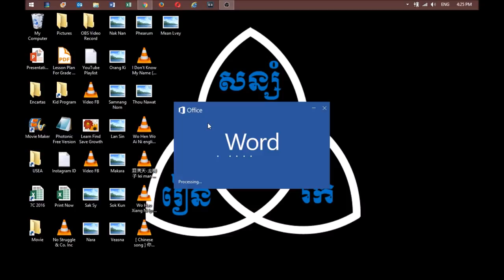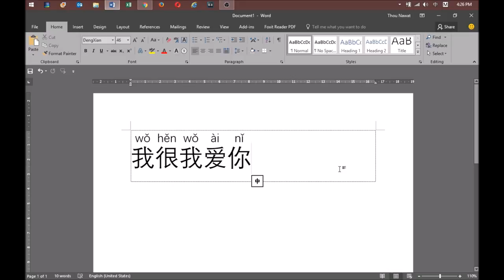How to display pinyin on Chinese character with MS word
How to display pinyin on Chinese character with MS word. How to type Pinyin Tone Marks directly with keyboard on Windows. Windows 10, 拼音輸入法, 拼音輸入法繁體字, 繁體字, 拼音, 教學, 教程, 拼音繁體, Windows, pinyin, tutorial, traditional chinese, 繁體, 打字, windows pinyin, windows 10 pinyin, input. This video is to share knowledge of what I have searched from the internet and some other from the lessons in my classes. Please share if it is helpful.